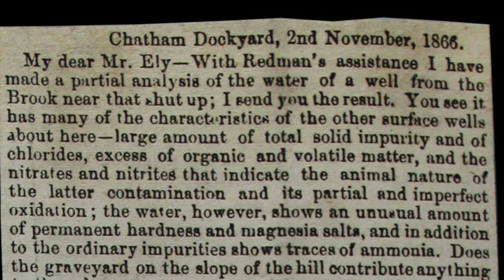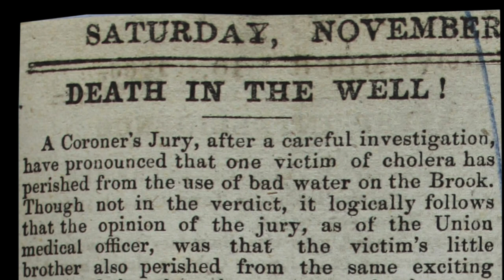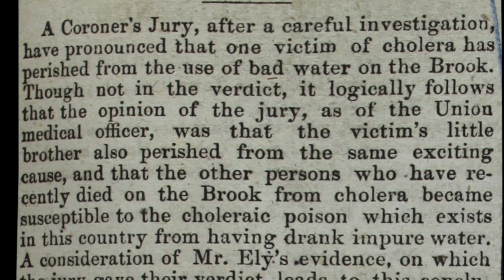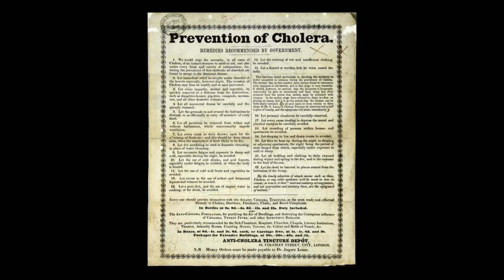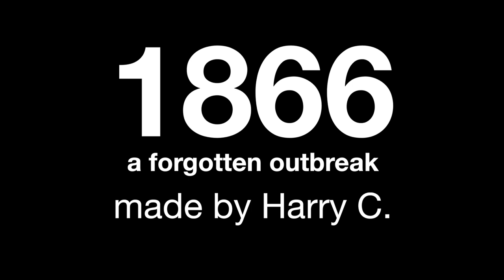From Outbreak to Archive: 1866 - A forgotten outbreak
1866 - A forgotten outbreak by Harry.

This film is part of a series called ‘From Outbreak to Archive: tales of public health’.  The films combine puppetry, model-making and animation, and were created by young people in July 2020.  Seeking to explore the history of public health and disease through documents from The National Archives, the young people created, animated, scripted and recorded their films at home as a response to the Covid-19 pandemic.